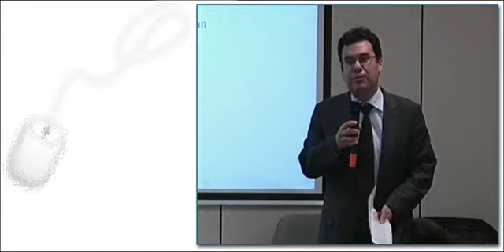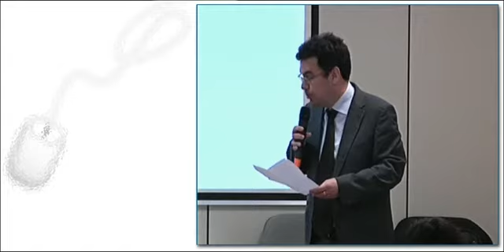INEE MECD.Susan Dynarski (1): el impacto a largo plazo del tamaño del aula en Educación primaria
¿Ir a clases más reducidas en Educación Primaria favorece el rendimiento de los alumnos? ¿Qué otros outcomes educativos y sociales se encuentran? En estas dos preguntas Susan Dynarski, profesora adjunta en el National Bureau of Economic Research, centra el análisis de esta ponencia.